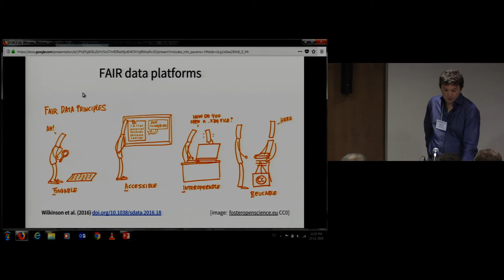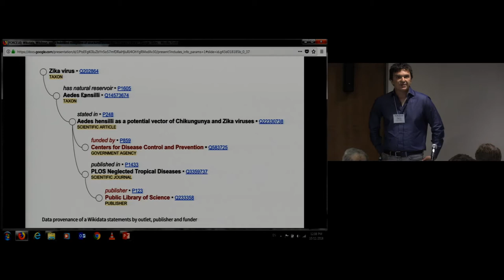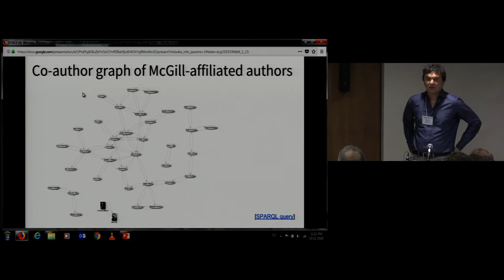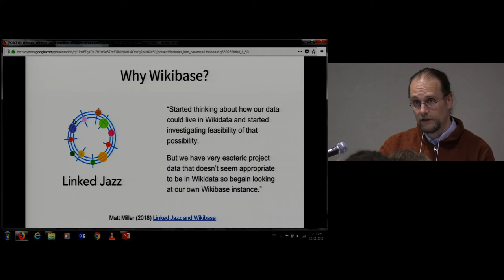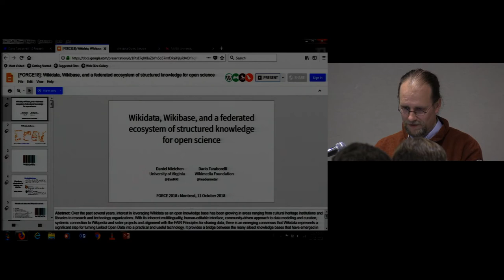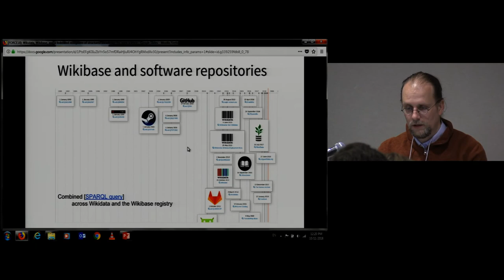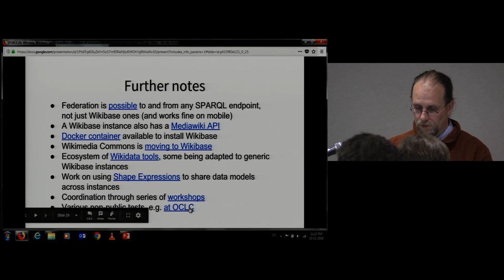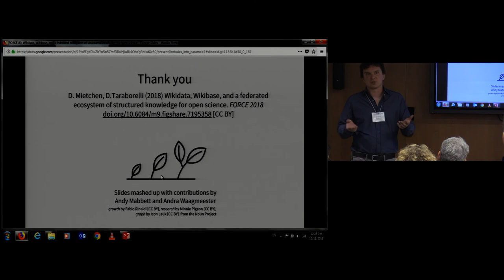Wikidata, Wikibase, & a federated ecosystem of knowledge - Dario Taraborelli, Daniel Mietchen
Over the past several years, interest in leveraging Wikidata as an open knowledge base has been growing in areas ranging from cultural heritage institutions and libraries to research and technology organizations. With its inherent multilinguality, human-editable interface, community-driven approach to data modeling and curation, systemic connection to Wikipedia and sister projects and alignment with the FAIR Principles for sharing data, there is an emerging consensus that Wikidata represents a significant step for turning Linked Open Data into a practical and useful technology. It provides a bridge between the many siloed knowledge bases that have emerged in the more than two decades since Tim Berners-Lee first proposed the notion of the semantic web. Despite this growing interest, there is still a fundamental lack of understanding of what Wikidata's strengths and weaknesses are, or those of Wikibase —the engine behind Wikidata. While experiments have been proliferating with the use of Wikibase, it is still very much an open question how to create a sustainable, federated ecosystem of knowledge bases to support open research, and what the social, technical, institutional barriers are towards this vision . We would like to use this session as an opportunity to identify and discuss user stories from researchers and practitioners working on open research infrastructure and understand what a model could be to get more groups onboard to design a possible path towards this vision.